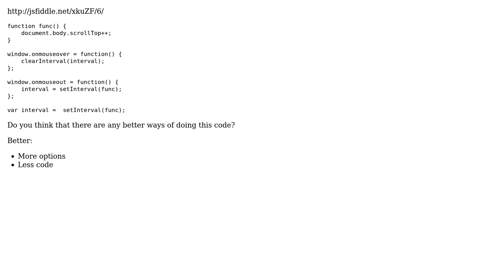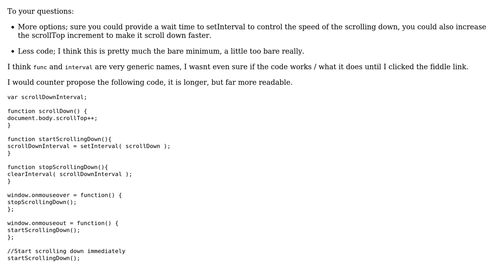Code Review: Better ways of making a scroller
With thanks & praise to God, and with thanks to the many people who have made this project possible! | Content (except music & images) licensed under CC BY-SA | Music | Images & others | With thanks to user Odinulf user Michael K user konijn and the Stack Exchange Network Trademarks are property of their respective owners. You are responsible for your own actions.